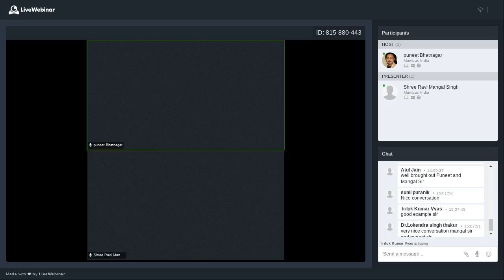S25 Samvad with Shree Ravi Mangal Singh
GECU Samvad-25 with Icon of GECU and AVP,Reliance Industries Shree.Ravi Mangal Singh was organized on 6th Nov 2020 at 7.30 pm

About Speaker:  Shree Ravi Mangal Singh
Samvad-25.0,Speaker Profile ;
Name- Ravi Mangal Singh
Topic-The man with substance!!
Date- Friday 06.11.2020, Time-07.30pm India time